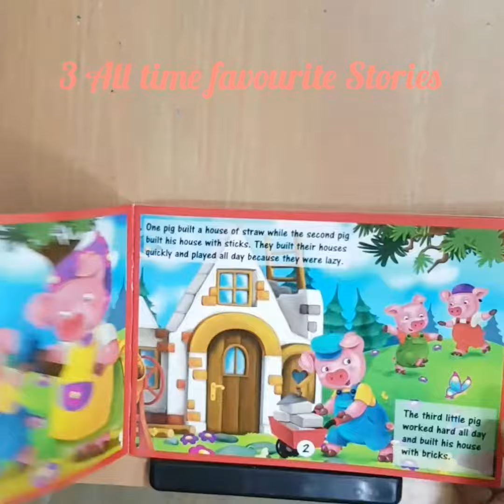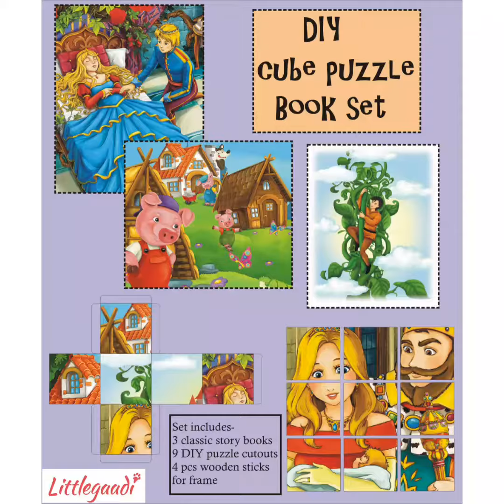DIY Cube Puzzle Book set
Littlegaadi is glad to introduce a unique and one of its kind Educational cum Fun activity set - " DIY Cube Puzzle Book set"

The set contains 3 of the most popular story book titles-

The fun DIY part for kids is the puzzle cut-outs and wooden sticks which come with the set. The Kids can make Cube puzzle pieces and a wooden frame on their own.

The cubes pieces put together shall form 6 different picture puzzles from the Story Book Titles which will make reading all the more fun for kids.

The story books contains very attractive and colourful pictures which are sure to attract your little ones attention and make story telling very exciting.

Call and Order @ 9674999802